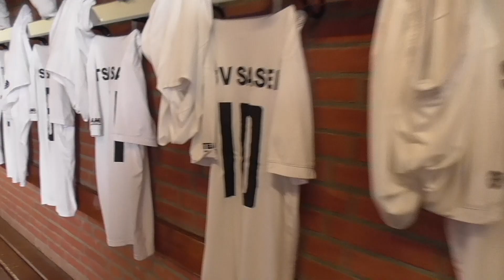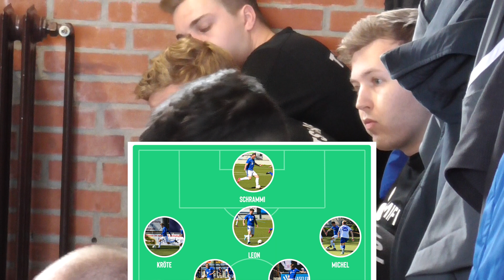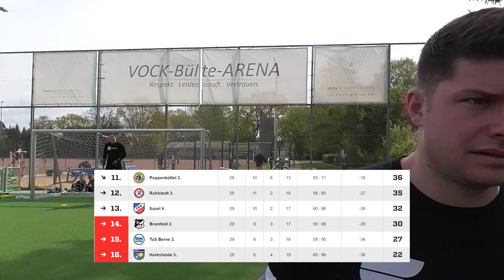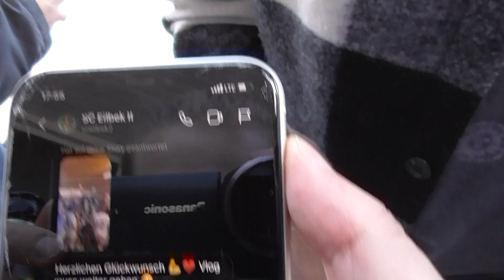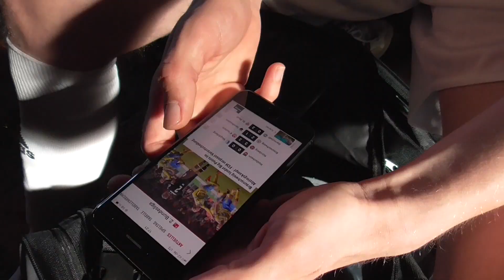WIR BLEIBEN DRINNE! 😍 DERBYSIEG! Spieltags-Vlog gegen Poppenbüttel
Kreisliga 2 - 30. Spieltag: Auswärtsspiel gegen Poppenbüttel

Letztes Spiel der Saison und dann auch noch Derby bei Poppenbüttel... Da Bramfeld letztes Wochenende gewonnen hat, können wir eigentlich nur mit einem Sieg die Klasse halten. Bramfeld spielen ihrerseits gegen Rahlstedt, welche auch nur durch die Hilfe von einigen unerlaubten Spielern ihr Spiel gegen Poppenbüttel gewinnen konnten. Ihr seht, in dieser gesamten Staffel von Schlangen und Betrügern ist es schwierig, sich als echter Sportsmann durchzusetzen und auch mit der eigenen Mannschaft die Klasse zu halten. Doch genau das haben wir heute vor. Während Bramfeld auf dem anderen Platz wieder mit einer ganz neuen Truppe aufläuft, haben unsere Jungs das Derby vor der Brust. Und das muss erstmal gewonnen werden..
Ob die Jungs das packen? Ich bin so ultimativ heiß! Zieht's euch rein in diesem Vlog!

Eure Vierte! 🔵⚪🔴